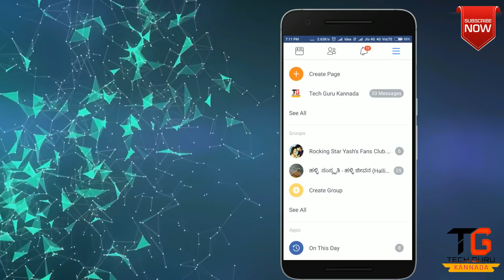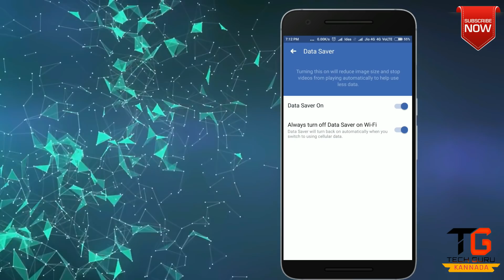Save Data - How to Stop Auto Load of Videos on Facebook | ಫೇಸ್ಬುಕ್ ವಿಡಿಯೋ ಆಟೋ ಲೋಡ್ ನಿಲ್ಲಿಸಿ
ಈ ವಿಡಿಯೋದಲ್ಲಿ ಫೇಸ್ಬುಕ್ ವಿಡಿಯೋ ಆಟೋ ಲೋಡ್ ನಿಲ್ಲಿಸುವ ಕ್ರಮವನ್ನು ತಿಳಿಸಿರುತ್ತೇನೆ ☺

Save Data - How to Stop Auto Load of Videos on Facebook |

Tech Guru Kannada - Tech info & news in Kannada
For more Video on Technology